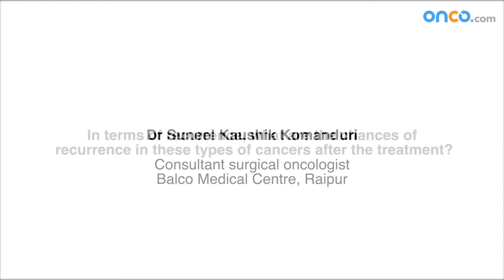Recurrence of Head And Neck Cancer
Surgical Oncologist Dr Suneel Kaushik discusses the recurrence of Head And Neck Cancer.
Any type of cancer can recur after treatment. This depends on several factors like the stage at diagnosis, the quality of the treatment received, and how well the patient has responded to the treatment.  The risk that an individual patient has to develop recurrence depends upon multiple factors, but the most important are :
- The sight
- The stage of cancer diagnosis and treatment
- The response of the patient to the treatment
- The quality of surgery undergone by the patient

If a patient is likely to develop a risk of recurrence, he/she may develop recurrence within a maximum of  5 - 2 years post-treatment. Hence, it is advised for patients to be on regular follow-up every three months for the first two years to ensure the recurrence is detected early and timely treatment is done.

What can patients expect during the follow-ups?
During these follow-ups, a focused clinical examination is performed and patients are advised necessary screening tests to identify suspicious lesions and evaluate further by a biopsy or FNAC.

Head and Neck cancer patients normally face a problem swallowing, speaking, and in the case of laryngeal cancer, they face problems in voice production due to the mutilating surgeries and radiotherapy-induced side effects. Rehabilitation forms a crucial component in the treatment which starts from the starting of the treatment.